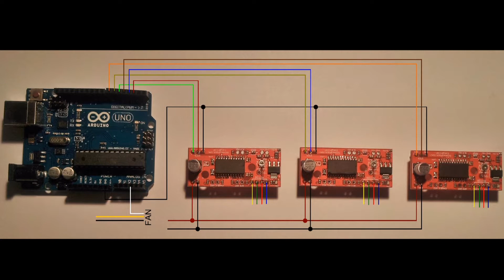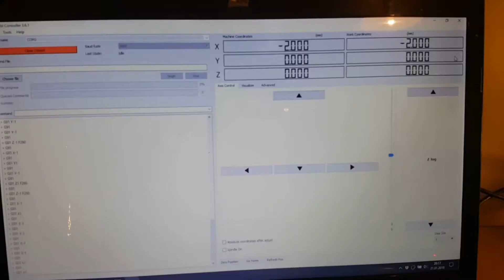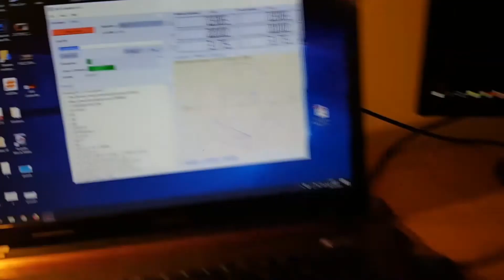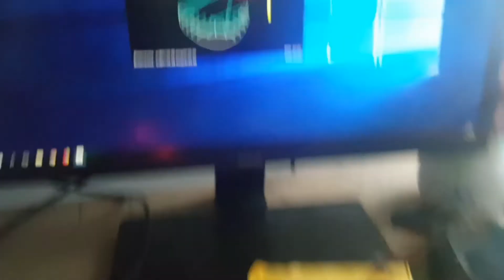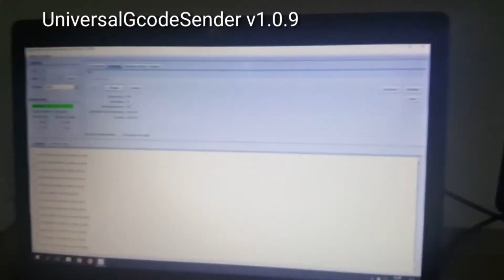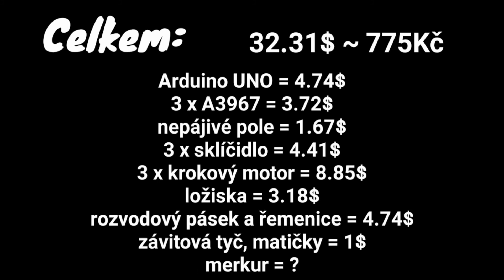CNC plotter z merkuru, Arduino GRBL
CNC plotr je schopný tisknout na podložku 100x100mm, nicméně závislost je zde pouze jen na konstrukci. K řízení by se samozřejmě dalo použít i Arduino Nano.

Odkazy na zakoupené díly:
Arduino UNO
Nepájivé pole
Krokový motor
Ložiska: kvalita ložisek je špatná, tudíž odkaz nedávám
Rozvodový pásek
Závitová tyč, matičky: tyč M4 a matičky jsem koupil v železářství
Merkur: zbytky stavebnice z mého mládí :D